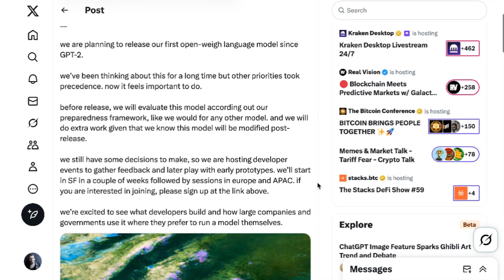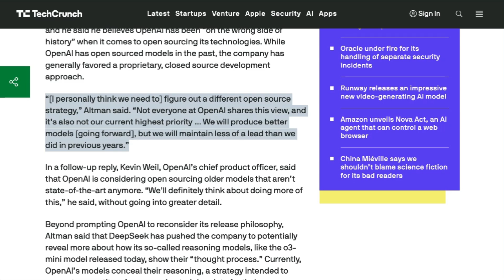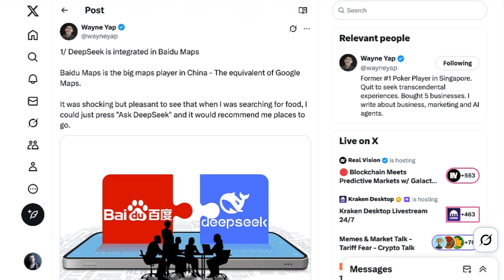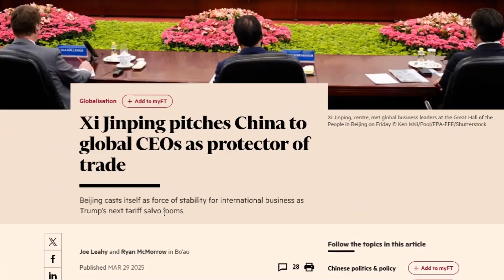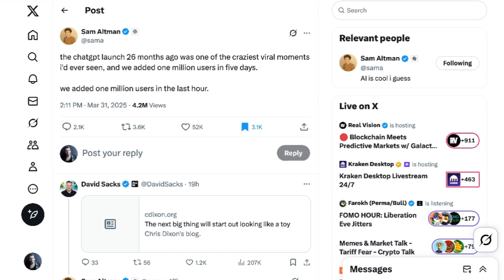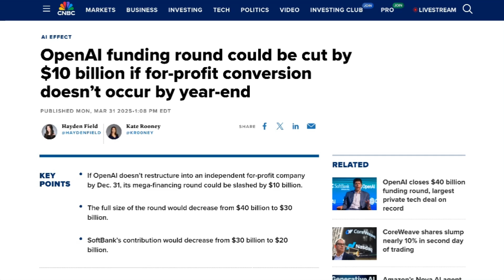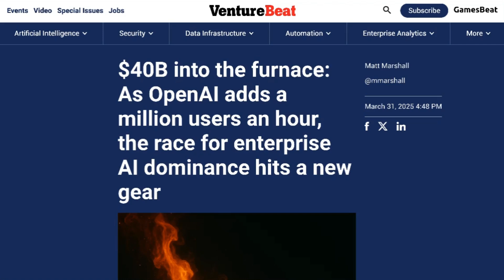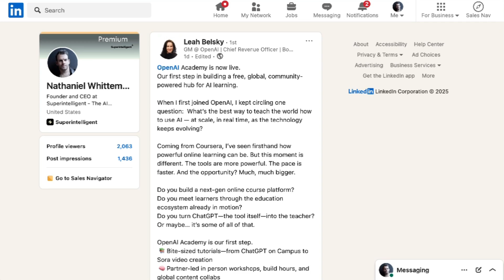Is OpenAI Actually Going to Be Open Again?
OpenAI just raised the largest private funding round in history at a whopping $40 billion valuation. But the bigger news? They're returning to open source for the first time since GPT-2, promising an open-weight language model that anyone can run on their own hardware.